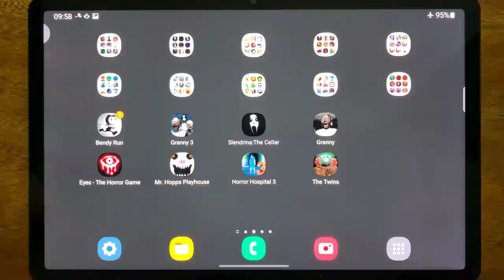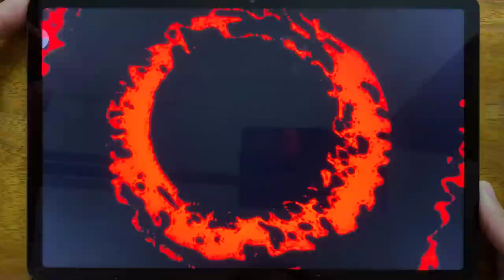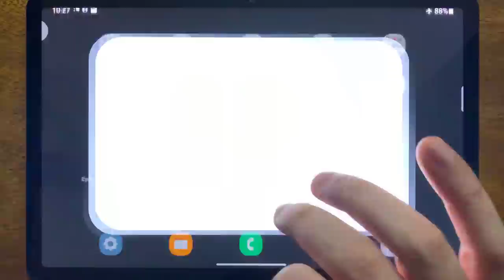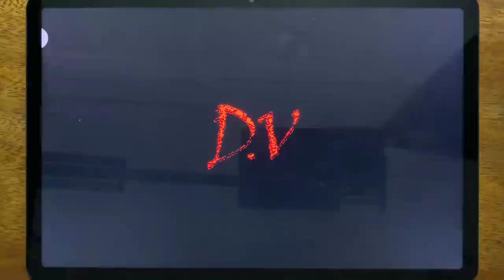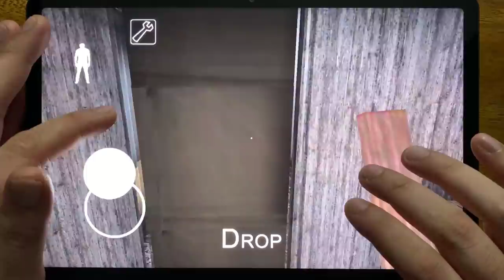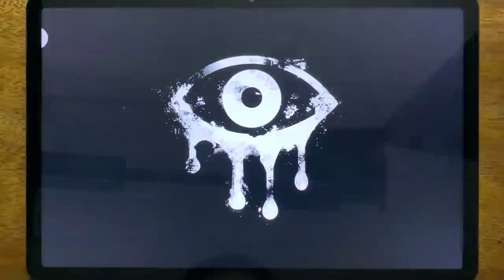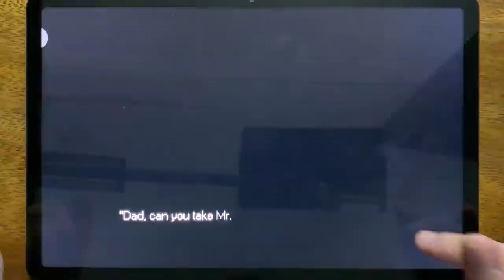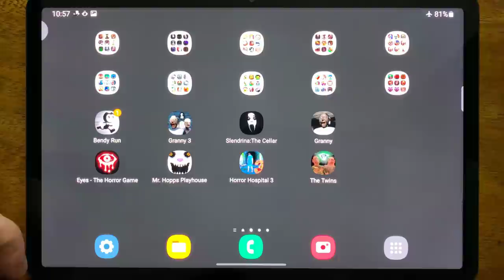Bendy Run, Granny 3, Slendrina: The Cellar, Granny, Eyes - The Horror Game, Mr. Hopps Playhouse....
Bendy Run, Granny 3, Slendrina: The Cellar, Granny, Eyes - The Horror Game, Mr. Hopps Playhouse, Horror Hospital 3, The Twins